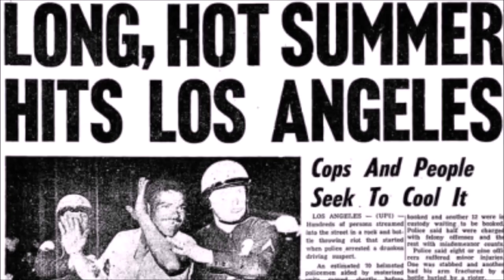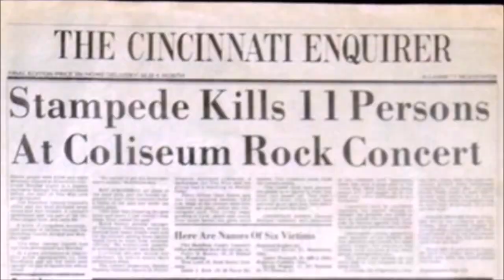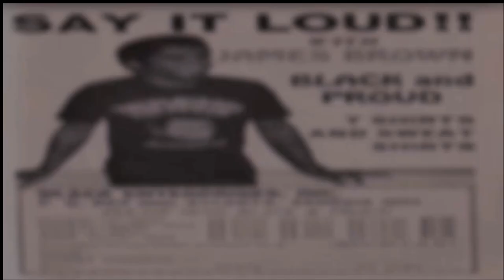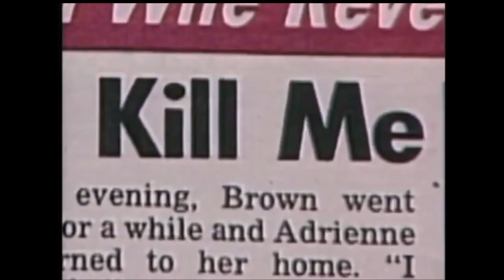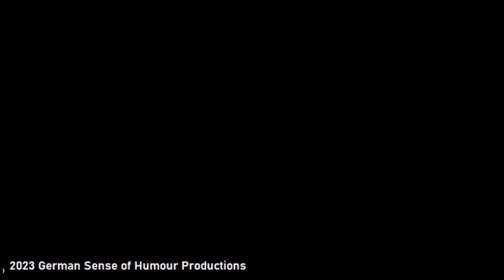The Righteous Bojambo #95 - Say It Loud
America burned in April 1968 as Black communities rose up in rage and revulsion at the heinous slaying of the great Dr. King.  Boston stood, quaking, in the path of the firestorm. Who could save it?  Only the Hardest Working Man in Show Business!